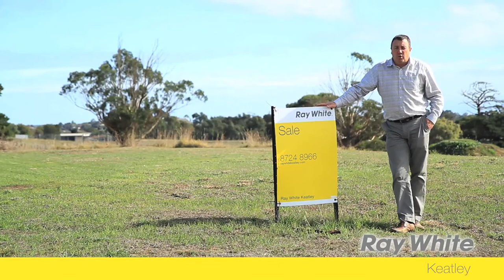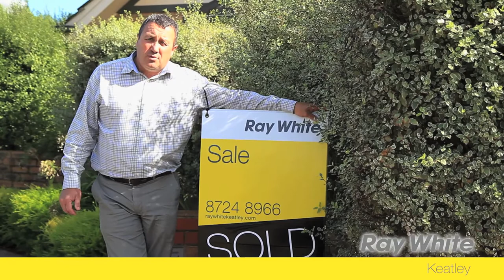Meet Peter Dempsey, Ray White Keatley Real Estate Agent!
If you are interested in selling your property don't hesitate to give Peter a call on or shoot him an email at and he will be happy to come out for a free appraisal!